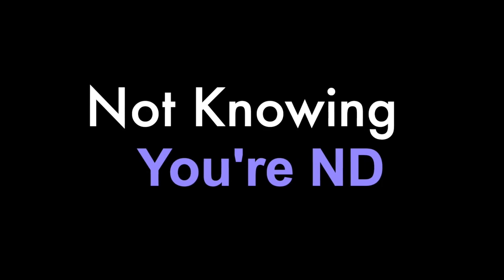I See Autistic & NeuroDivergent People Who Don't KNOW their Minds Work Differently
There are people out there in the world today who do not know that they are NeuroDivergent, and may never know in their lifetimes. Not knowing that our brains work differently from that of a lot of other people on this planet, can have impacts on us, on our mental health, and our sense of self-worth; when we constantly compare ourselves to others around us, whose brains do not work as ours do.

There are impacts that can happen to our physical, and neurological health, if we do not learn to accommodate the way our brains process and take in information.

Not knowing I was NeuroDivergent, for the first 29 years of my life, impacted my relationships with other people. It made it hard for me to have authentic relationships, because I was masking, camouflaging, and trying to be my own version of what I thought NeuroTypical success was; without even knowing what NeuroTypical was.

I just thought I was air quotes "like everybody else" and tried to conform myself to those standards. Being disconnected from myself, and my own needs, and my own wants and desires, brought additional problems into my relationships with other people, and often had catastrophic effects.

ID: Thumbnail image is of Lyric, a pale skinned nonbinary human, with short green hair and shaved sides (in need of a haircut). They are sitting in an RV with dark wood panel walls. In front of them the words "They Have No Idea" in teal and green text.

Hopefully, this video will inspire other NeuroDivergent People to share their experiences as well, how they relate, and maybe even do not relate in the comments below.